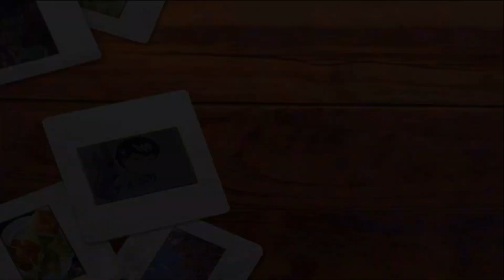【パズドラ】強化されたリヴァイで極限の闘技場３が余裕だった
◆アシスト◆
・水着ヴァルキリー（風神）
・ラグドラ（ライトニング）
・ディノバルド（ライナー）
・ノクト（ファセット）
・Fリヴァイ（ウルカ）

生放送も深夜とかにやってますのでタイミングが合えば是非！！

また、リスナー用のリストをTwitter上で用意しましたのでそちらにも参加していただけると幸いです。
参加したい方がいればTwitterでメッセージをください。
リストを通してたくさんの人が関われることを願っております。

◆アプリゲット編集部でライターやっています！
　よければ記事を見に来てください！

またね!!